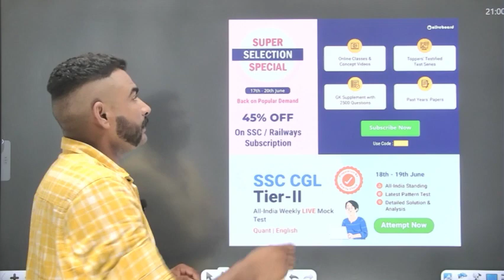क्या SSC GD 2023 में भी लागू कर दिया TOD ( अग्निपथ )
*SSC | Railways Combo Plan*